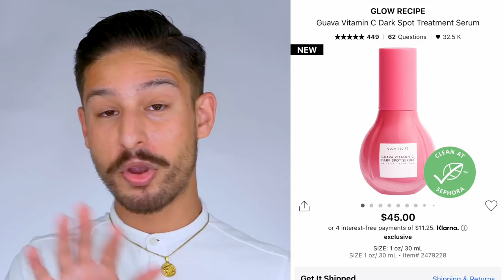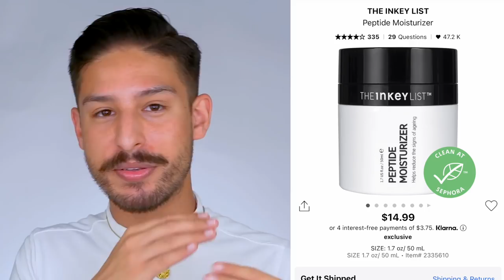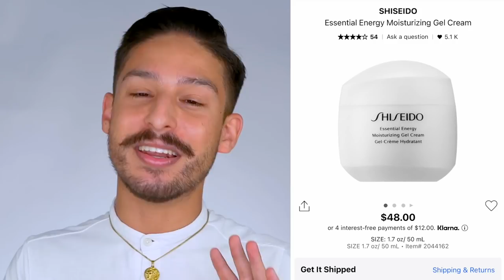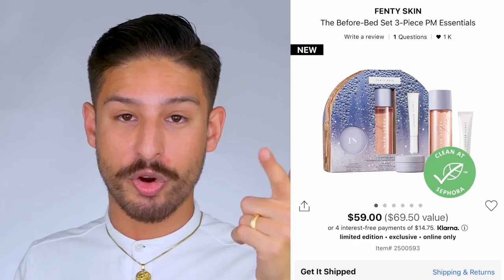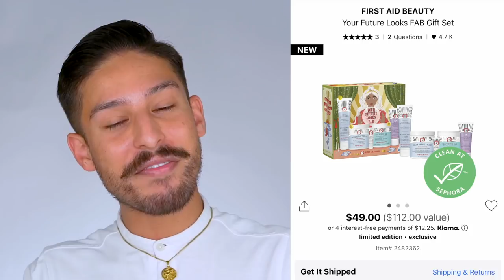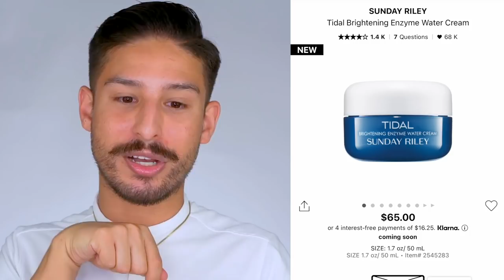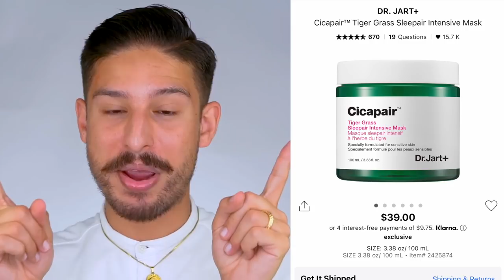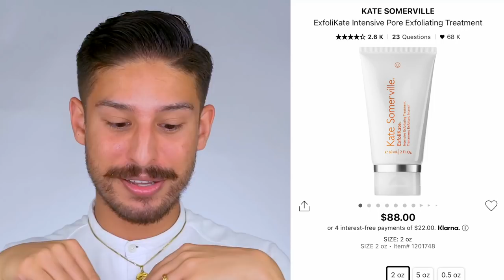Sephora VIB Sale 2021 SKIN CARE Recommendations + Wishlist - My Essentials and Treat Yo Self Favs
It's time for the Sephora Fall 2021 VIB Sale! In today's video, I'll be highlighting all my VIB Sale recommendations, favorite skincare gift sets, and holiday must haves to help y'all navigate the sale and get yourself some goodies or help you shop for the skincare fanatic in your life.

IG + Twitter: @glowbyramon
00:00 Intro
01:00 Glow Recipe
03:02 Inkey List
04:56 Murad
06:45 Shiseido
08:46 YTTP
09:44 Fenty Skin
11:06 Topicals
11:56 Tower 28
12:40 First Aid Beauty
14:27 Dr. Dennis Gross
16:00 Korres
17:09 Sunday Riley
19:19 Innisfree
20:15 Herbivore
21:31 Supergoop
22:53 Dr. Jart+
23:56 Coola
24:49 Kate Sommerville
25:20 Peter Thomas Roth

Nothing is sponsored, but I'm a small creator and this is one way for me to be able to monetize my content. If you're not comfortable doing so, that's ok! You can look for the products yourself; the retailers I provide are my preferred for each product. xoxo